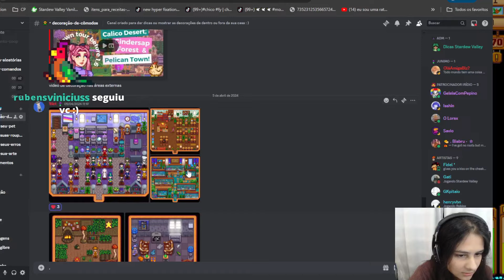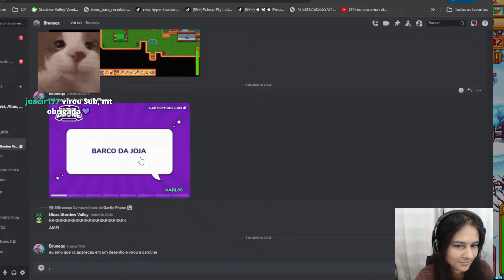🤩 DIA 1 DO INVERNO DO ANO 1 | 200 sementes de carambola - Perfeição no Starew Valley ep.31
Dia 1 do inverno do ano 1 tendo 200 carambolas pra plantar no ilha gengibre
Episódio 31 da série pra fazer a perfeição na 1.6